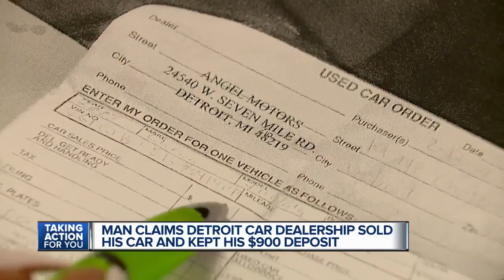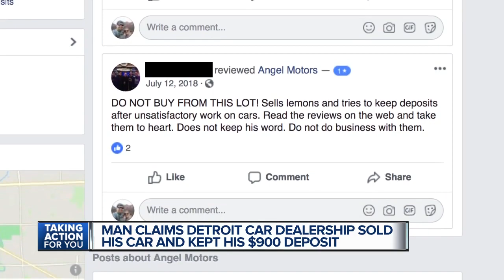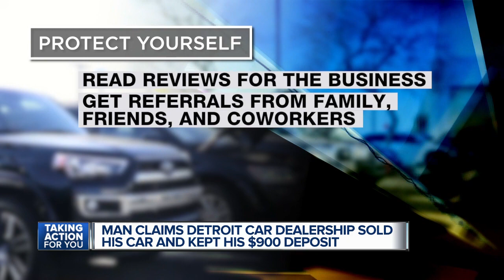Detroit man wants $900 deposit back after business sells vehicle he paid for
Buying a car can be exciting. Though, sometimes it can also be a bit stressful. But once you find the one you love. You can finally breathe a sigh of relief.  Imagine coming up with cash to put down a deposit on a car. A nice, clean used vehicle. A ride in good condition, with new tires and priced just right. It was just perfect!